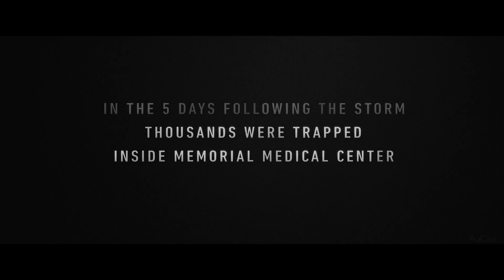FIVE DAYS AT MEMORIAL Bande Annonce VF (2022)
FIVE DAYS AT MEMORIAL Bande Annonce VF (2022) Vera Farmiga